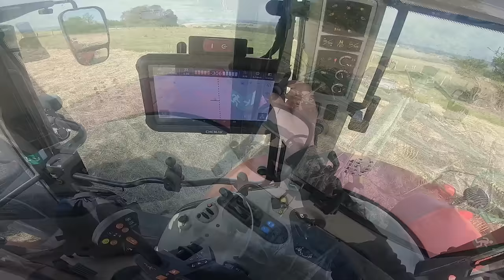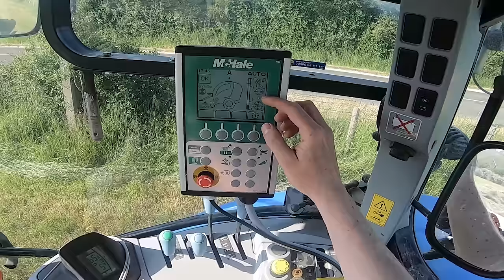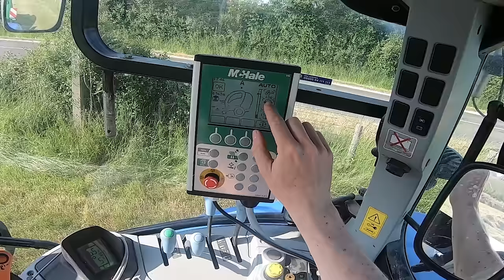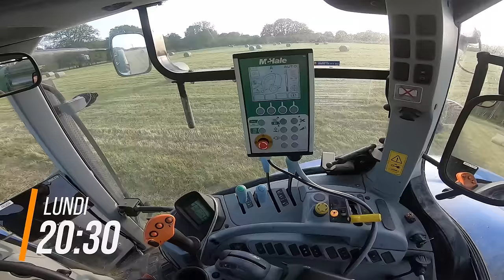UNE SEMAINE AUX FOINS, arrivage de notre nouvelle presse McHale !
Les amis, vous allez me suivre durant une semaine durant les foins 2023. On va faire les différents travaux de fenaison : fanage, andainage, pressage et ramassage des bottes. Cette année, on a une nouvelle presse, c'est la McHale V6. Hâte de tester ça !